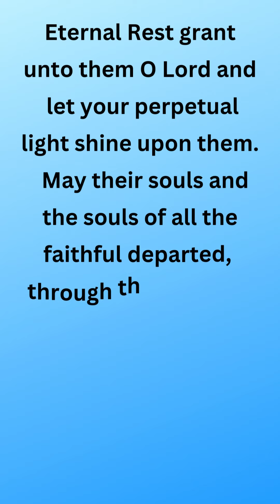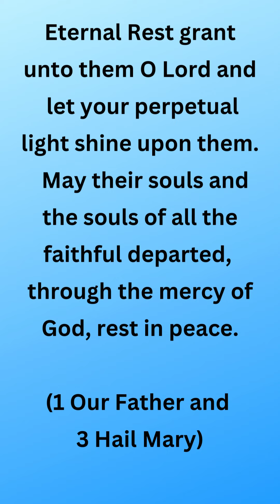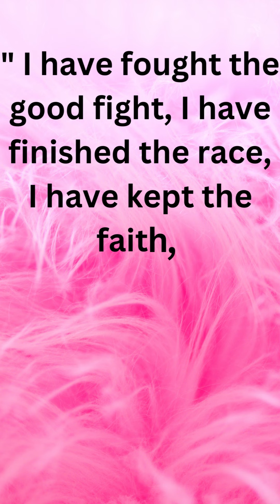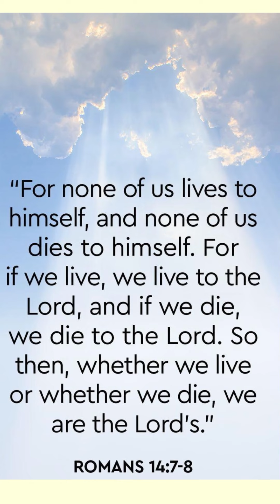Tribute to our Deceased Sisters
Sisters of Mercy of the Holy Cross, South Province, Bangalore.